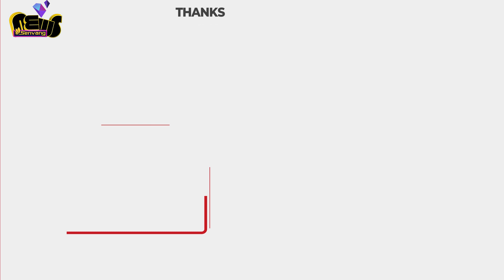Cô dâu đi chuyên cơ riêng, chú rể dẫn dàn siêu xe trăm tỉ đến rước